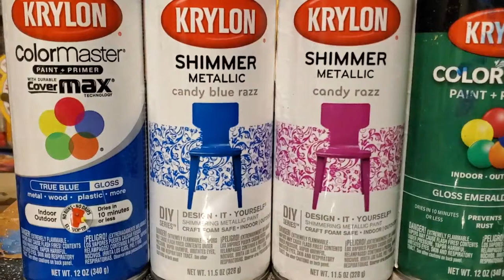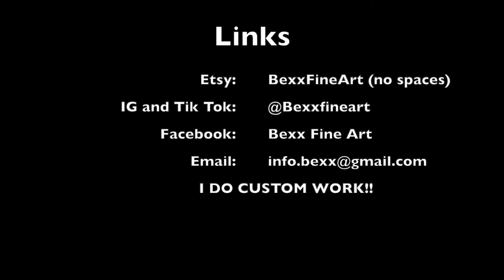Acrylic/ Spray Paint Galaxy Trash Can Tutorial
I'm finally back with some more videos!!! This first video of the year is a basic time lapse with some tips and tricks of painting a galaxy trash can. The materials and paint colors are detailed at the end of the video, so if you're curious about that make sure you watch until the end. My goal is to get a video uploaded every week, so please comment with any suggestions of videos you'd like to see from me. As usual the music featured is by Phoenix musician Wonder.

Links!!!

Bexx Fine Art
Instagram & Tik Tok: @bexxfineart
Facebook: Bexx Fine Art and Professional Art Services